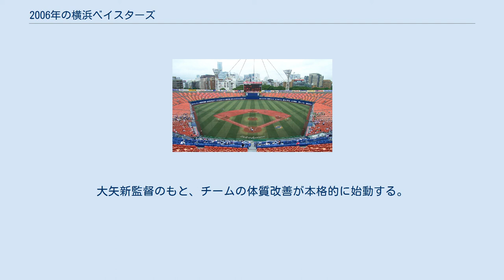2006年の横浜ベイスターズ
2006年の横浜ベイスターズ（2006ねんのよこはまベイスターズ）では、2006年の横浜ベイスターズの動向をまとめる。
 この年の横浜ベイスターズは、牛島和彦監督の2年目のシーズンである。
 過去数年間続いた大型補強などもなく牛島体制は2年目を迎えたが、親会社のTBSから派遣されたフロントと牛島監督との間に補強や選手起用をめぐって亀裂が生じ始めチームは開幕後に6連敗するなど低迷して4月を7勝15敗2分で最下位に転落。
5月に入ってからも低迷は止まらず4連敗を3回記録するなど8勝18敗で負け越し、借金は最大の18まで膨らんだ。
6月に入るとチームは復調の兆しを見せたが、8月以降は黒星が先行すると2度と浮上せず2004年以来2年ぶりの最下位に転落し、牛島監督は責任を取り辞任してTBSの野球解説者に復帰。
前年3位浮上の原動力になった投手陣は門倉健が2年連続の2ケタ勝利をあげ、三浦大輔が負け越しながらも防御率3点台をキープしたが、吉見祐治がわずか2勝、那須野巧と土肥義弘がわずか3勝で期待を裏切り、クアトロKなど救援陣の奮闘もむなしくチーム防御率は4.25で最下位に転落。
打撃陣は内川聖一が初の100試合出場（124試合出場、打率.286）を達成し、村田修一が打率2割6分台ながら30本塁打、100打点以上でチームの4番に成長し、4年目の吉村裕基がチーム2位の26本塁打を記録するなど若手が成長した。
牛島監督の後任には1998年の日本一の土台を作った大矢明彦が2度目の監督に就任。
大矢新監督のもと、チームの体質改善が本格的に始動する。